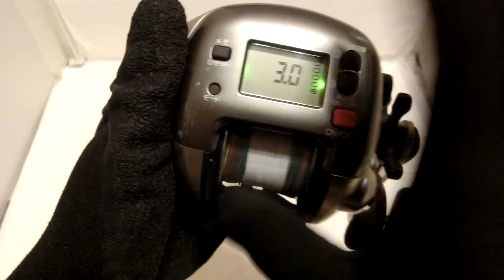Shimano Dendou-maru 1000H Hi-Speed Electric Reel +Used PE line Good!